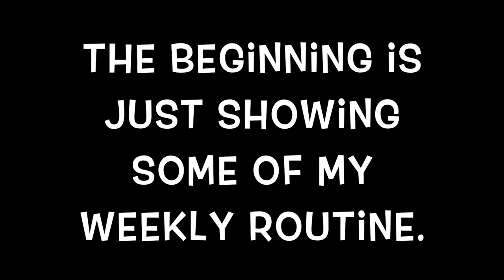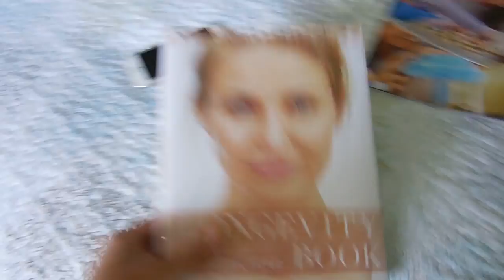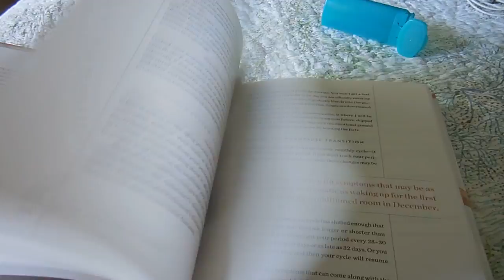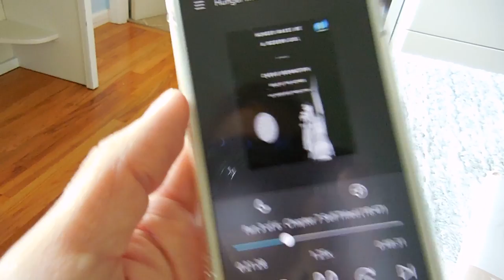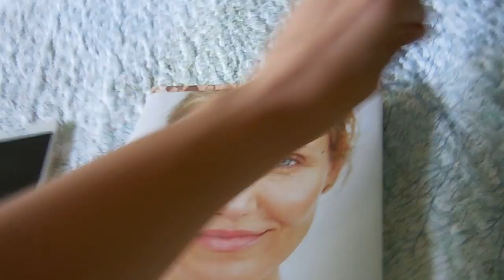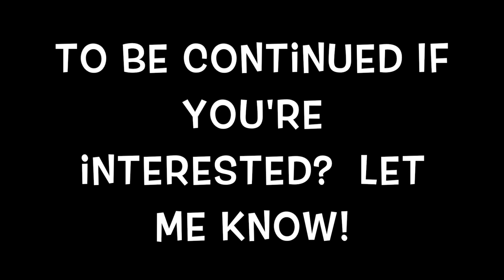Workout Routine | Audiobook Recommendations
Links to everything mentioned below!  I tried to take care to link everything in the order it was mentioned in the video.  Take care and SMILE!  :)

Cindy Crawford Shape Your Body DVD on Amazon! (worth a fortune apparently!):

But I'm sure you can find it on YouTube ;)

I'm not surprised that Old Navy isn't still carrying the jacket I have.  But, they do have this in petite and I really like it!:

Workout Clothes Haul Video (Sports Authority - it's after the part where I show what I got from Target):

The Goldfinch (audiobook) by Donna Tartt

Party Prep Video (with the link to the Curtis Sittenfeld interview on the Diane Rhem Show on NPR):

The Botany of Desire (audiobook) by Michael Pollan